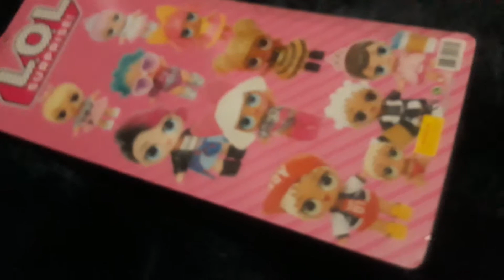LoL superior de Carol muito legal veja no canal da carol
Veja o novo vídeo de Caroline a lol uma bola de surpresa veja o vídeo no canal.INSCREVA SE NO CANAL